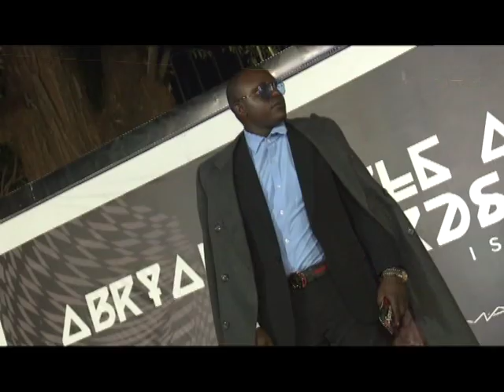TransNight: ASFA 2018 Major Highlights